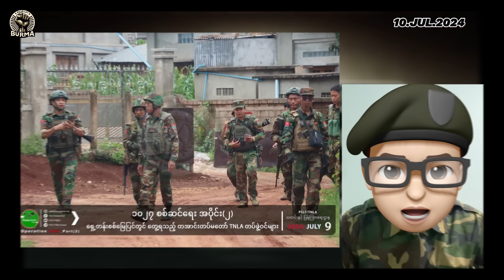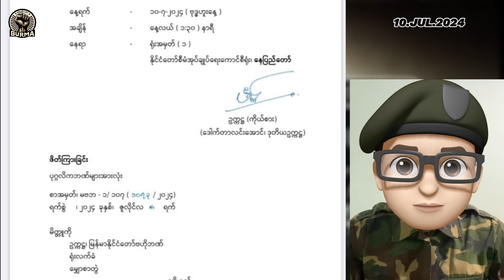ဇူလိုင်လ ၁၀ ရက်နေ့ မနက်ပိုင်းရရှိထားသောသတင်းများ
ဇူလိုင်  ၁၀ ရက်

ရှမ်းပြည်နယ် မိုးမိတ်မြို့နယ်နှင့် မန္တလေးတိုင်း မိုးကုတ်မြို့နယ်ရှိ အကြမ်းဖက် စစ်တပ်၏ စစ်စခန်း ၄ ခုကို TNLA က ထပ်မံ သိမ်းပိုက်လိုက်ပြီး လက်နက်ခဲယမ်းများ သိမ်းဆည်းရရှိကာ နောင်ချိုမြို့နယ်တွင်လည်း တိုက်ပွဲများ ဆက်လက် ပြင်းထန်နေကြောင်း သတင်းရရှိပါသည်။